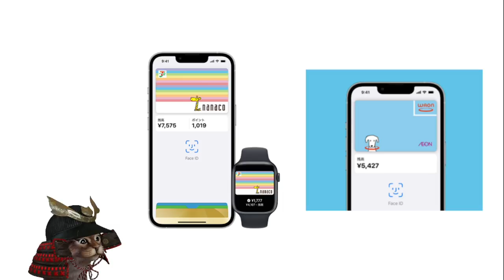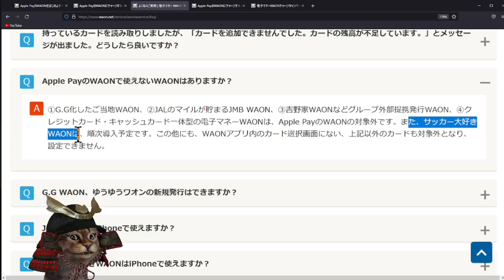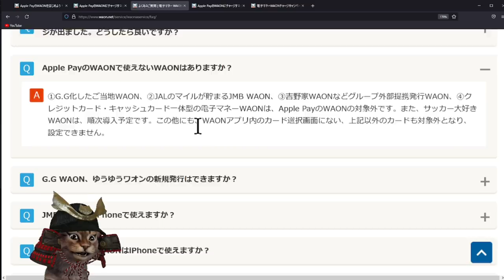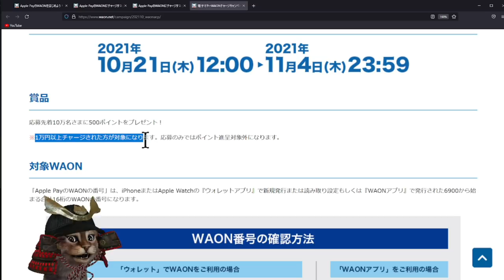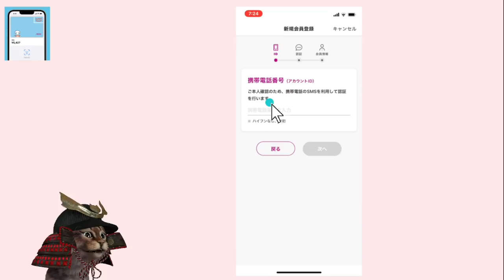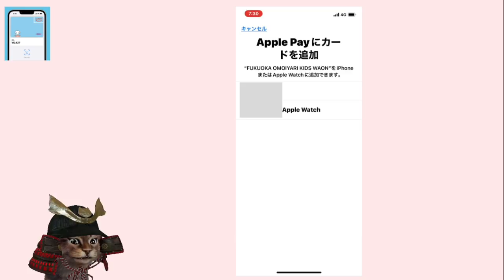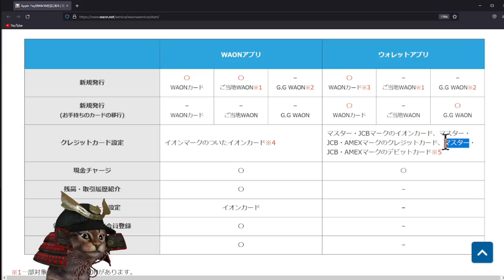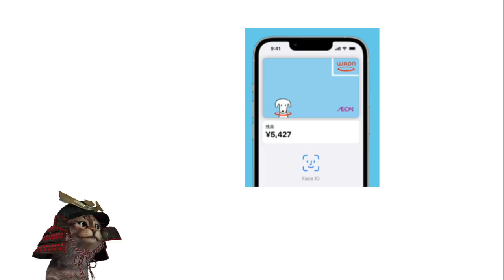ApplePayにWAON(ワオン)が登場！実際の設定方法や500WAONポイントが貰えるキャンペーンも解説【nanacoはまた今度】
【PR】 ApplePay×WAON

00:00  ApplePayWAONとは
04:29  ApplePayキャンペーン
07:14  applePayに設定
10:37 まとめ